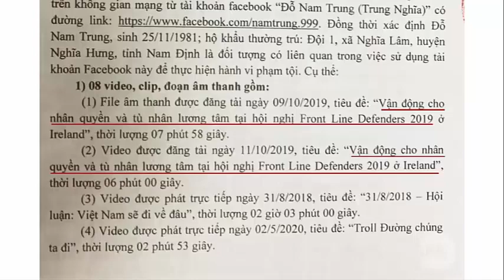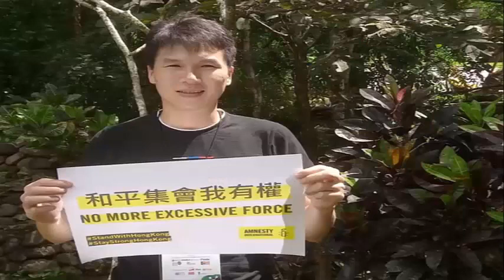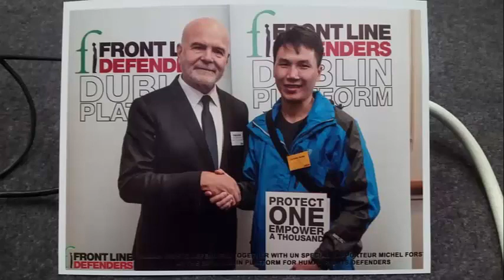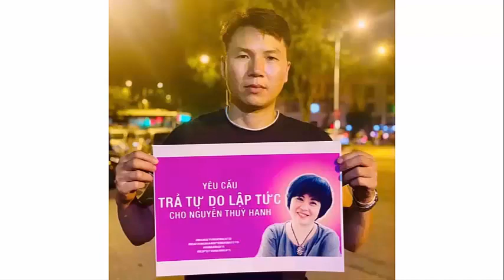Thành viên Việt tân - Đỗ Nam Trung nhận y án sơ thẩm, các tổ chức chống phá bớt xuyên tạc!